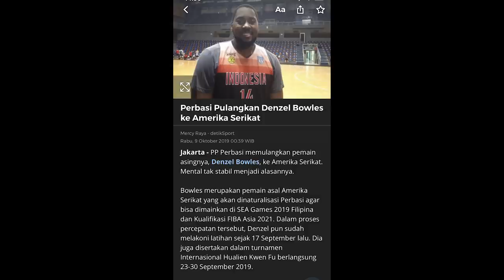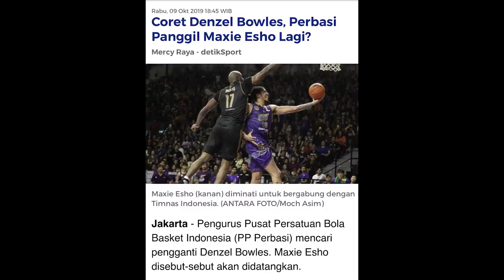Time Out #311: Denzel Bowles Dipulangkan? Siapa yang Salah?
Berita mengejutkan datang dari PERBASI dimana kabarnya mereka memulangkan calon pemain naturalisasi Denzel Bowles.